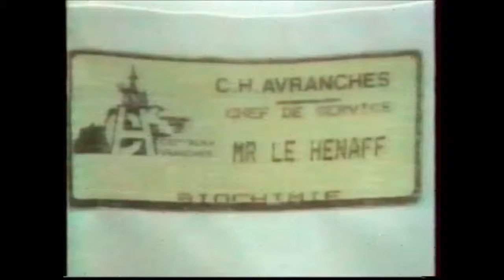Docteur Biologique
Les pigeons voyageurs Avrais